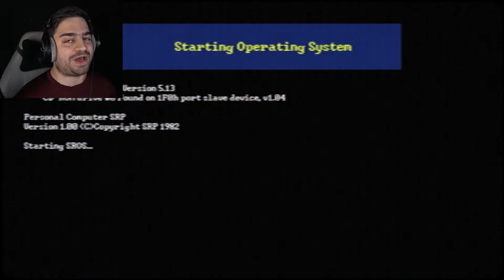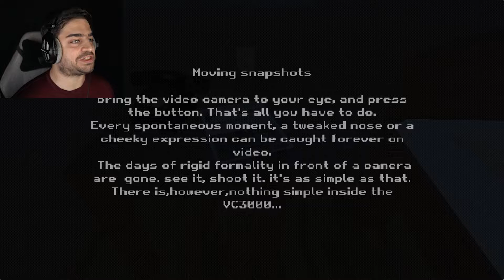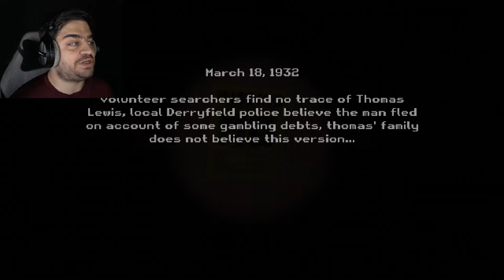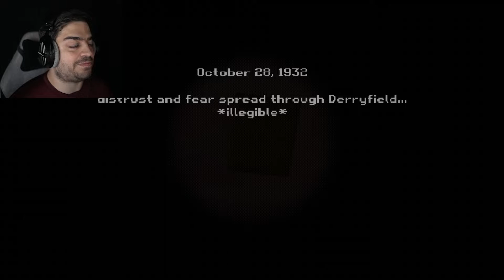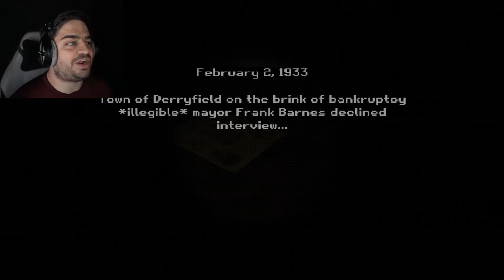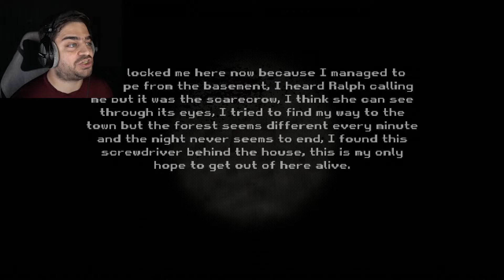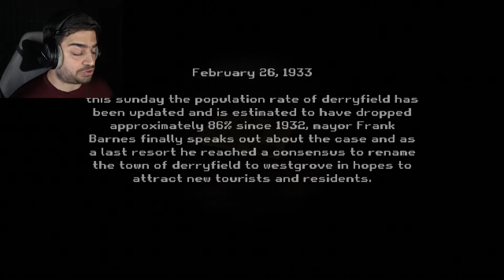Did we just stumble upon a secret cult!? Pixel Plays Indie Horror! [Westgrove]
comedy We play the Indie Horror game, Westgrove!